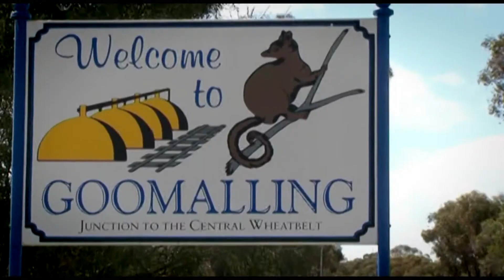Shire of Goomalling Vintage Car Rally 2013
The Vintage Car Racing Carnival is on again on Saturday 19 October!

Come enjoy the action on Railway Tce as the Vintage Sports Car Club of WA and the Shire of Goomalling bring back the vintage car time trials, convoy and display.

This year there will be an extended market area in the Town Hall and plenty of entertainment for the young ones with bumper cars, bouncy castles, face painting and more.
The food and market stalls will be open from 11am, while the racing starts at 12pm and will wrap up around 5pm.

If you would like to participate in the convoy, the display or the trials, please contact the organiser Ross Oxwell on 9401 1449.

If you want more information about the event or want to hold a market stall, contact the Shire office on 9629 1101, or email Andrea .